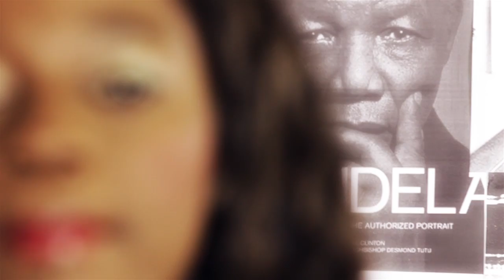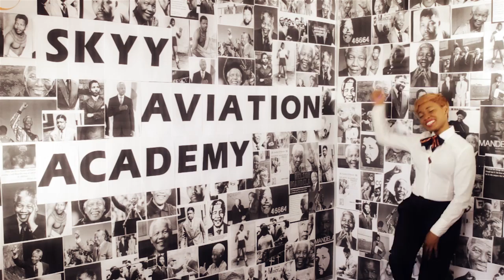Skyy Aviation - Just Another Herd Boy, Tribute to Nelson Mandela.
As a tribute to Nelson Mandela and to celebrate his 95th birthday, students of Skyy Aviation Academy were invited to perform a song for Nelson Mandela written by Kimeshnee  Naidoo in 2004.

With permission from Kimeshnee, the song entitled "Just Another Herd Boy" was recorded on cd and video, to remind the world of the story of our great Icon, a leader, a legend, a believer, whose long walk to freedom secured our future, whose wisdom and heart is a masterpiece of nature.  This song is performed by : Mbali Duma, Nokuzotha Ngcobo, Portia Dube, Hlengiwe Luthuli, Nompumelelo Ngcobo, Bongekile Kunene,  Phumlele Ndlovu, Prelisha Manobath and Victoria Danise . With all our love from The Skyy Team.